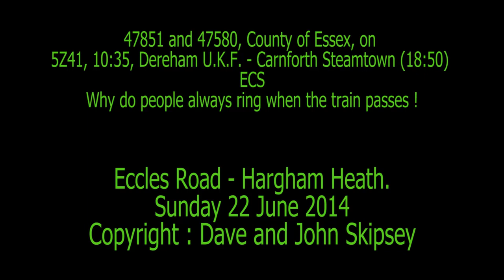47851 and 47580, County of Essex, on 5Z41, 10:35, Dereham U.K.F. - Carnforth Steamtown (18:50)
47851 and 47580, County of Essex, on 5Z41, 10:35, Dereham U.K.F. - Carnforth Steamtown (18:50)
Eccles Road - Hargham No.1 AHB